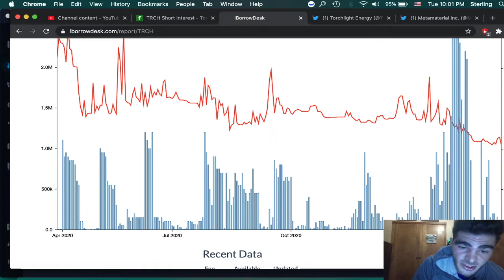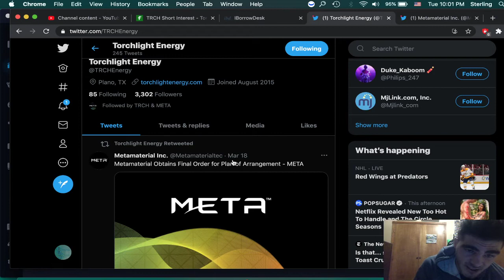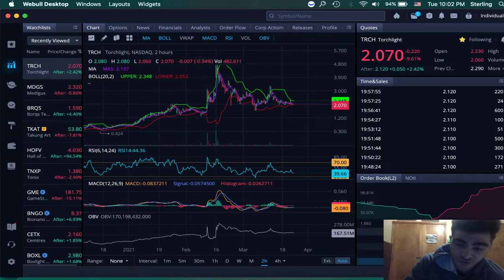TRCH stock 3-23 update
TRCH stock charts, short interest, & more

If you havent already be sure to LIKE & SUB! it helps me get out to the rest of YT. Just started my page a couple weeks ago trying to get it started!

I have a lot of other vids on different stocks as well be sure to check out full page

NOT a financial advisor! here to talk about potential excellent and valuable stocks to look into.
News, Charts, & more.